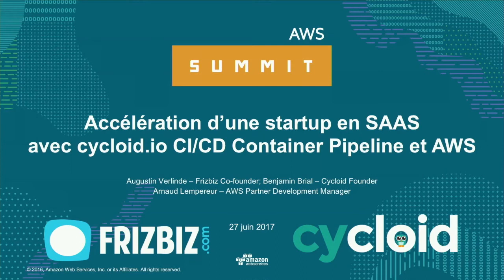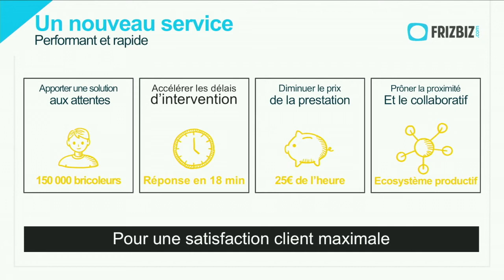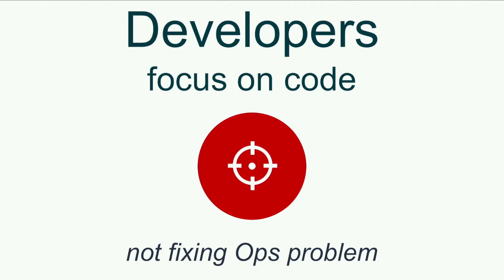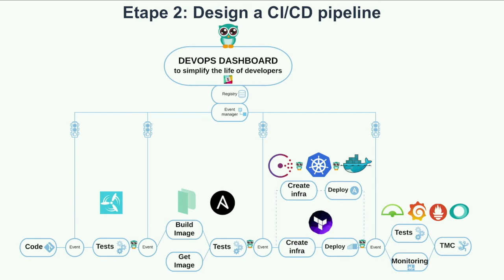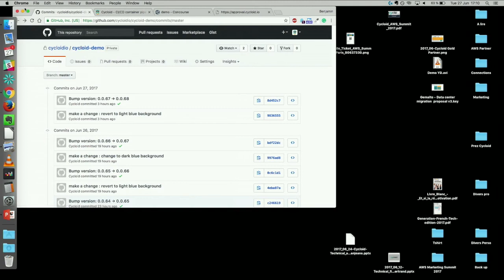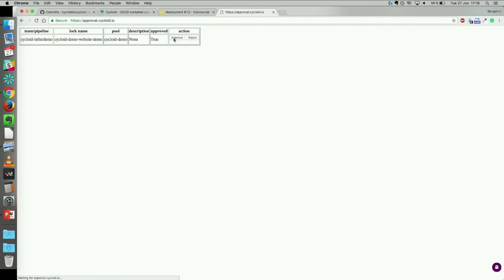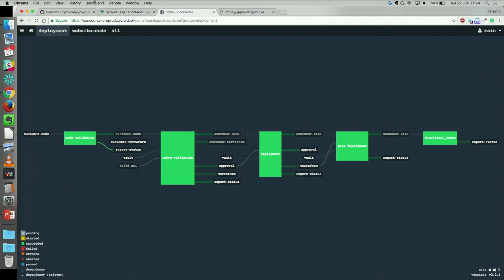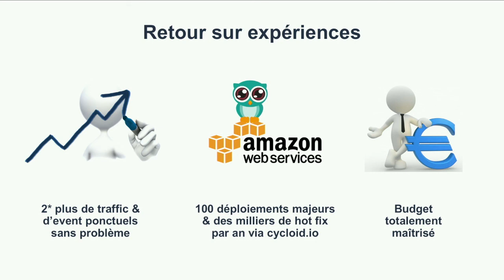Accélération d’une startup en SAAS avec Cycloid.io CI/CD - AWS Summit Paris 2017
Frizbiz, leader sur le marché de jobbing C2C, intègre sans cesse de nouveaux partenaires grands comptes: Leroy Merlin, Axa, Engie... Scalabilité, international, sécurité, efficacité sont les maîtres-mots. Venez découvrir les challenges, les bénéfices et une démo live de CI/CD pour comprendre comment Frizbiz a migré d'OVH vers AWS en 2 semaines seulement avec cycloid.io: un dashboard DevOps embarquant une pipeline d’intégration et déploiement continue autour de Kubernetes et Docker notamment. No more man power, only automation and app validation !

INTERVENANT :
Augustin Verlinde, Co-founder (Frizbiz), Benjamin Brial, Founder (Cycloid)

SPEAKER AWS :
Arnaud Lempereur, Partner Development Manager (AWS)

✚ Retrouvez les contenus de l’AWS Summit Paris 2017
✚ Rendez-vous sur notre site internet